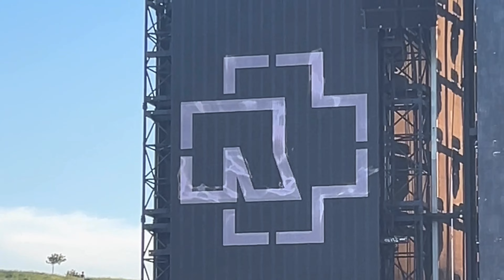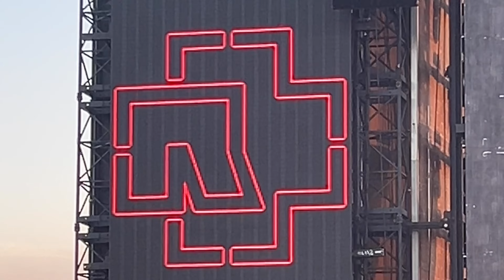„RAMMSTEIN“ Konzert - Dresden, 15.05.2024 | Impressionen | Erstes Konzert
Am Mittwoch den 15.05. waren wir beim rammstein Konzert in Dresden.
Dies war überhaupt unser erstes Rammstein Konzert und das ist jetzt nicht so unsere alltägliche Musik aber wir wollten diese Show einfach mal genießen und haben es nicht bereut. Die Hits hört man natürlich gern und mein Favorit vom Konzert war "Ramm4 & Sonne" 🔥
Mega Show und auch das Publikum! Vielen könnten ja denken bei Rock Konzerten gehts drunter und drüber aber überhaupt nicht. ALLE gut drauf.

Wir gehen wieder - gar keine Frage! Dann aber diesmal Feuerzone!!!

Danke an  @RammsteinOfficial  🔥🤍

• Offizieller Kanal: @RammsteinOfficial 🔥
• Karten unter: @eventim 🟦